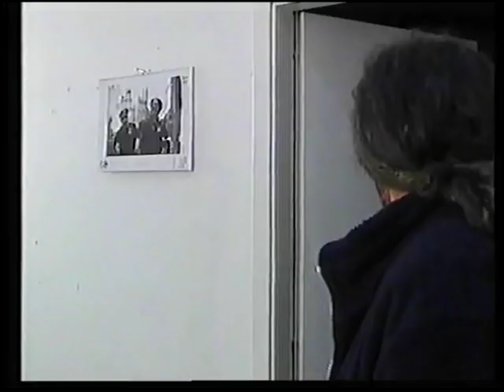Le Battagliere - 4x30